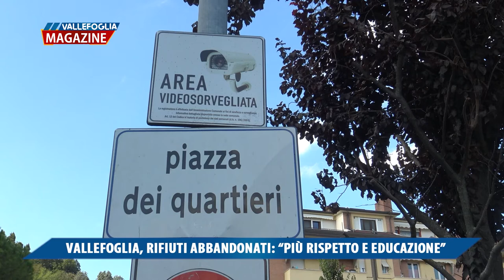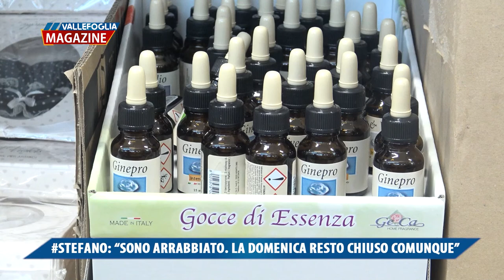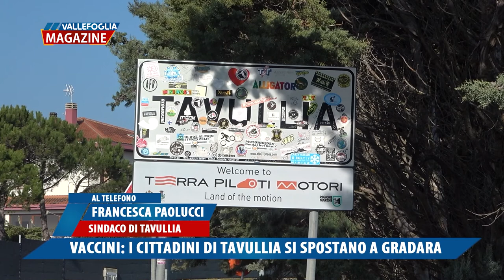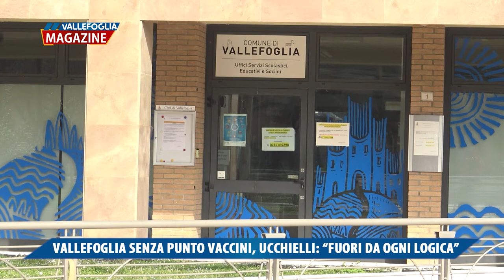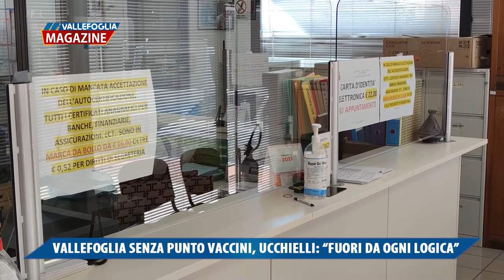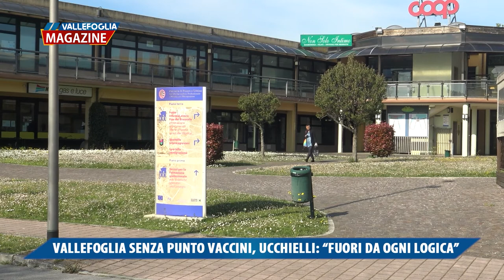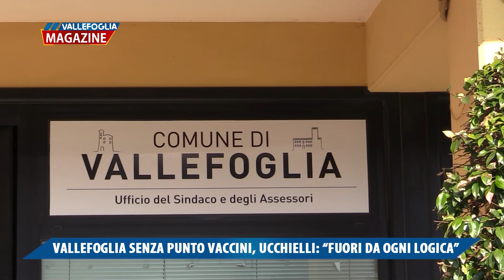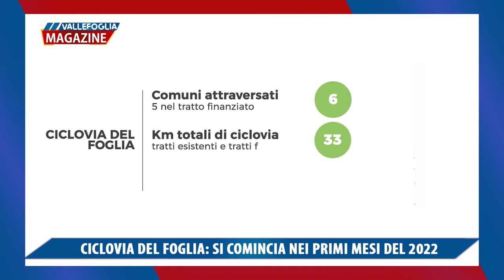Vallefoglia Magazine 21 MAGGIO 2021